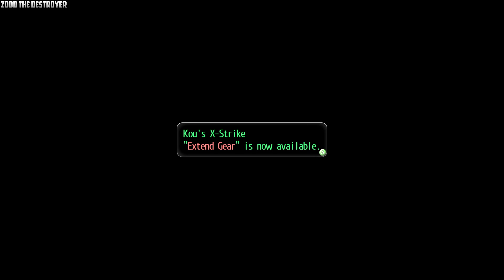Tokyo Xanadu eX 10